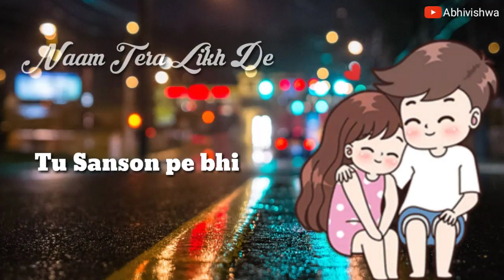lage hai teri adate jb se ek din bhi barsh lage 🥰🥰🥰🥰 whatsapp status ❤️❤️